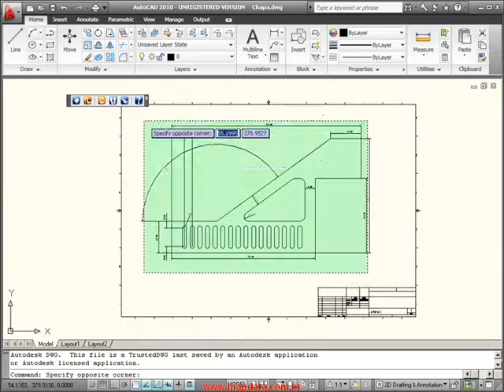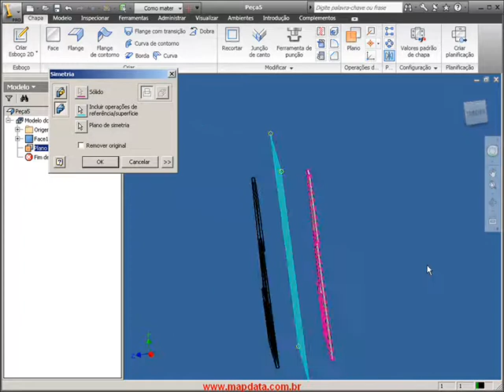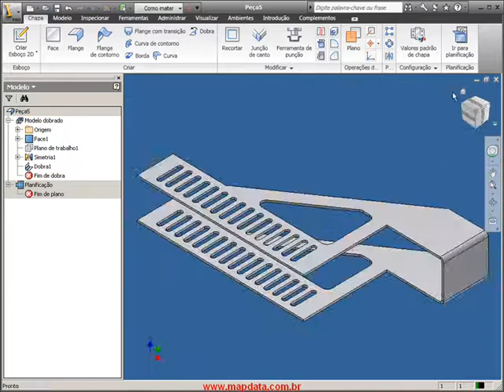Autodesk Inventor 2010 em português: Chapas (Sheetmetal) | MAPData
O Autodesk Inventor 2010 ajuda você a aumentar a produtividade durante o projeto de peças em chapa metálica, oferecendo um protótipo digital que combina informações de fabricação (como parâmetros de ferramentas de punção e tabelas de dobras personalizadas) com um modelo 3D preciso de chapa metálica dobrada.